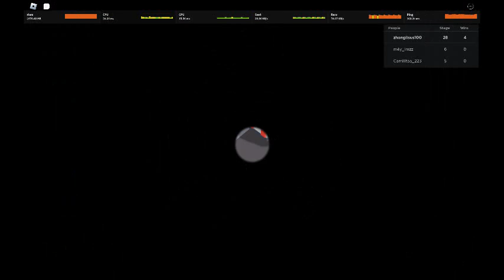Roblox ESCAPE THE DENTIST OBBY - Walkthrough